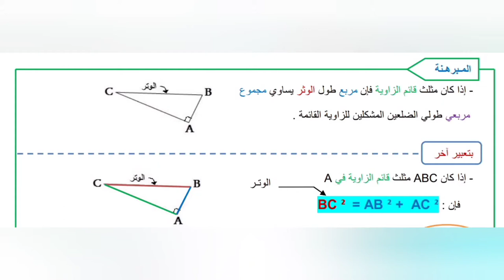درس مبرهنة فيتاغورس السنة الثانية اعدادي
هذا الفيديو اعددته عن موضوع :نتكلم اليوم عن درس مبرهنة فيتاغورس  في مادة الرياضيات للسنة الثانية اعدادي
# الرياضيات
مبرهنة _فيتاغورس